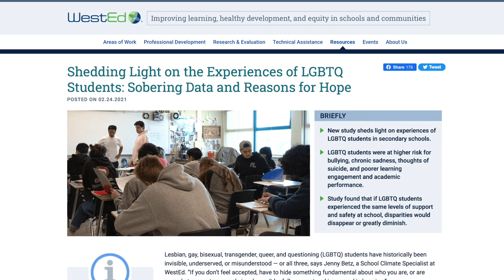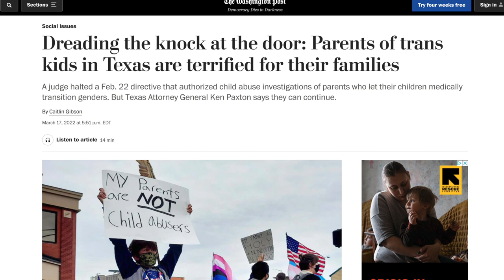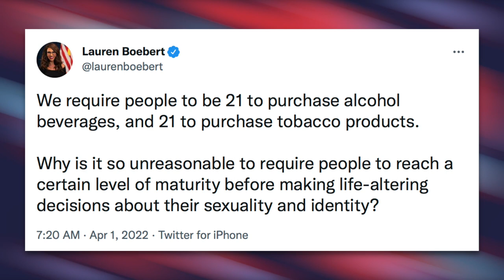Tulsi Gabbard & Lauren Boebert Argue ‘Don’t Say Gay’ Law Doesn’t Go Far Enough